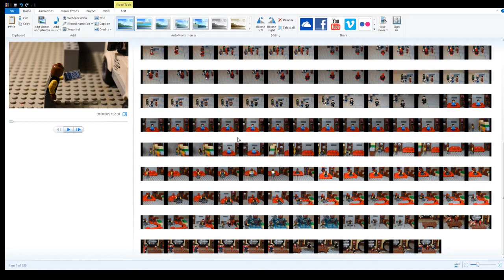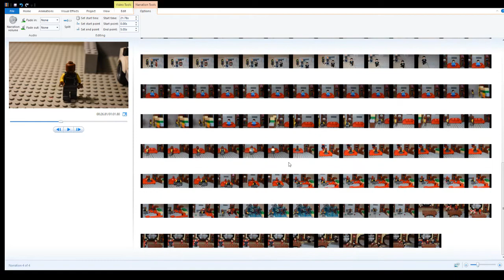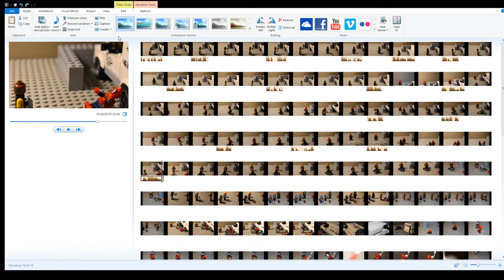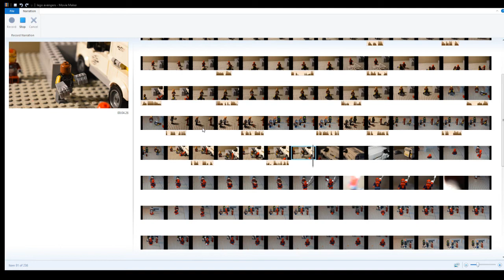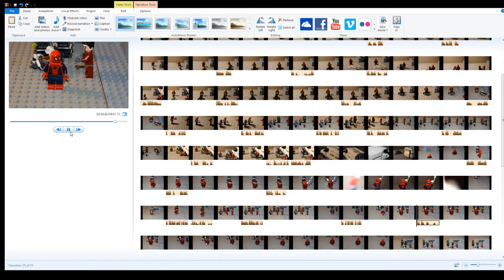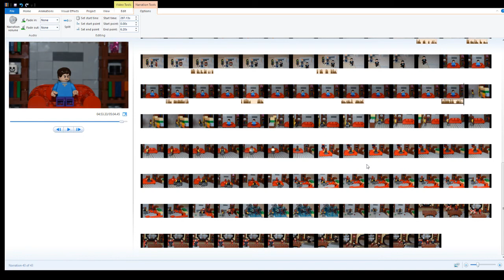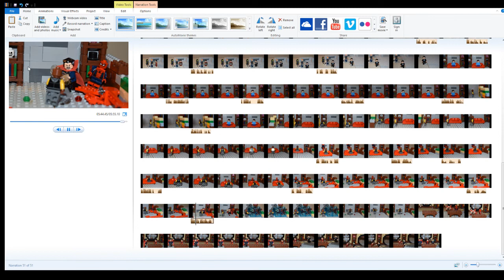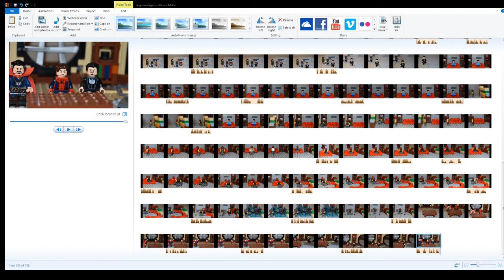Legoshowtv movie maker stop motion tutorial part1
how to edit in movie maker part 1